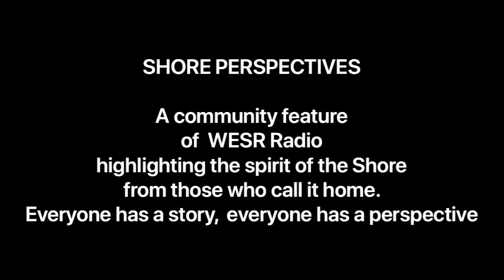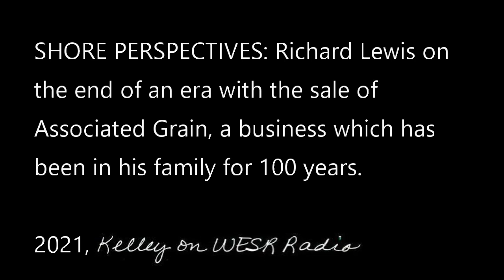SHORE PERSPECTIVES: Richard Lewis discusses the 100 year old family-owned business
It's very rare that a local businesses can boast being begun, owned and in operation for 100 years by the same family. This week Kelley visited with Richard Lewis, grandson of one of the founders of Associated Grain's, at the end of an era after the business was sold.